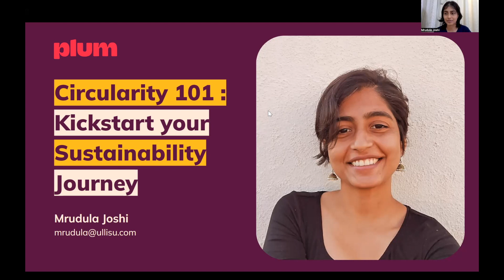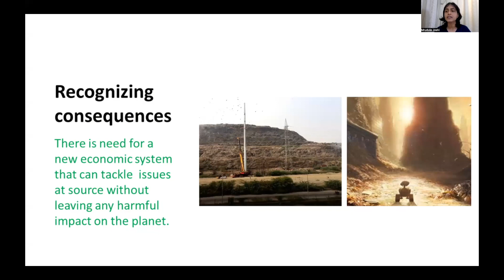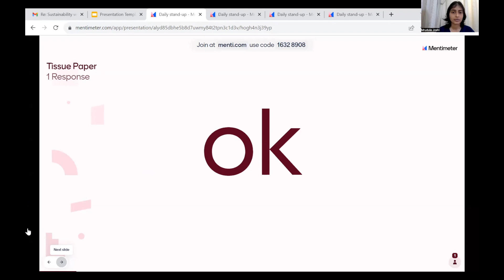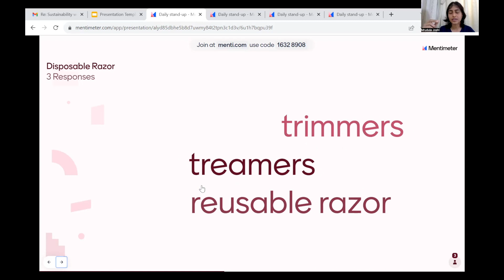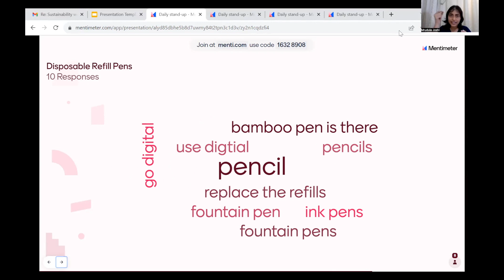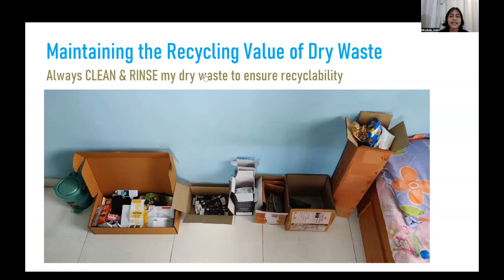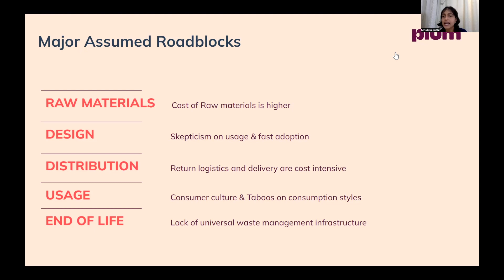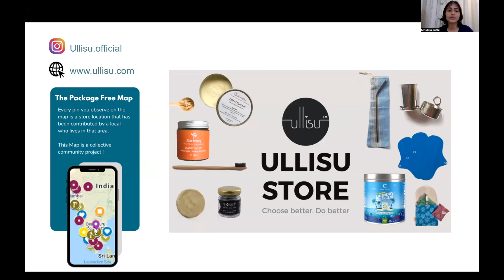Kickstart you Sustainability Journey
A transformative seminar on sustainability. Gain valuable insights and strategies to infuse sustainability into your product ideas, workplace practices, and home environments. Discover how small changes can create a positive impact, from designing eco-friendly products to implementing green initiatives at work and embracing sustainable living practices at home.

​Join us with Mridula Joshi as we explore the possibilities of sustainability and take meaningful steps towards a greener future.

​In this enlightening event, we will empower you with practical knowledge and actionable steps to integrate sustainability into various aspects of your life. Learn how to align your product ideas with environmental values, drive innovation, and cater to the growing demand for sustainable solutions. Uncover ways to create a greener home environment through conscious choices and sustainable living practices.

​What the event covers:

​What is circular economy vs linear economy?

​Brainstorming session on zero-waste problem solving

​Rapid Fire Round: How to apply this to everyday objects around us

​Individual habits that add up to a zero-waste home and world

​The Realists Roadmap to Waste Management in Today's World

​Examples of industry ideas that follow the circular economy

​Interactive QnA

Who should attend:

​Anyone interested to learn more about sustainable living

​About Mridula Joshi

​Mrudula is an accomplished entrepreneur and sustainability advocate, with a strong background in design and innovation. Having graduated from NIFT Mumbai and IISC Bangalore, she embarked on a journey to address the systemic design flaws contributing to the existence of landfills. Recognising the roles of government, individuals, and corporates in this issue, she delved into extensive research and consultations to shift systems towards a circular economy.

​As the founder of Ullisu, a platform dedicated to promoting sustainability, Mrudula has made remarkable strides in raising awareness and providing resources for individuals to take action. She is also an esteemed TEDx speaker and an author with Harper Collins. Her expertise as a product designer and zero-waste enthusiast has enabled her to launch a marketplace for zero-waste products in 2020, aiming to combat the ongoing waste crisis.

​With a passion for creating meaningful change, Mrudula drives innovation, inspires others, and works towards a sustainable future through her entrepreneurial endeavours and impactful initiatives.